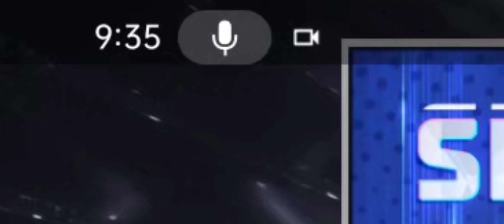Goodbye CS Ranked S13 -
free fire troll video tamil,